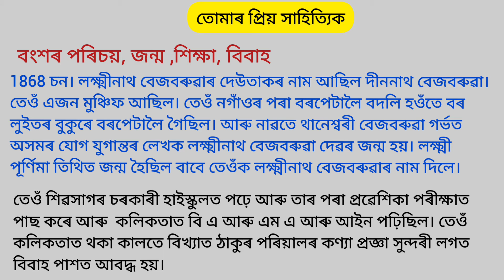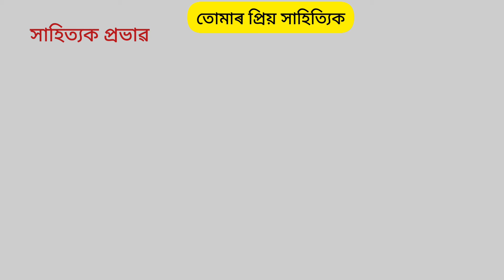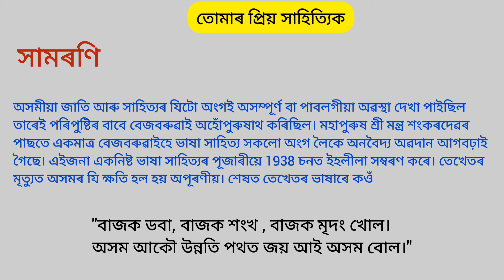অসমীয়া ৰচনা || মোৰ প্ৰিয় সাহিত্যক || লক্ষ্মীনাথ বেজবৰুৱা